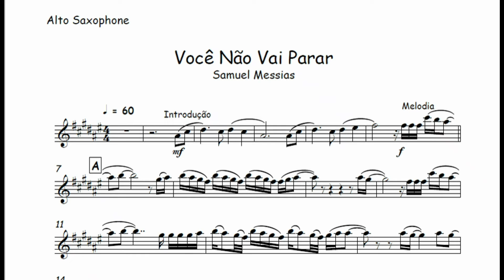Você Não Vai Parar - Samuel Messias🎺Partitura Flauta, Clarinete, Sax Alto, Sax Tenor, Sax Soprano🎼